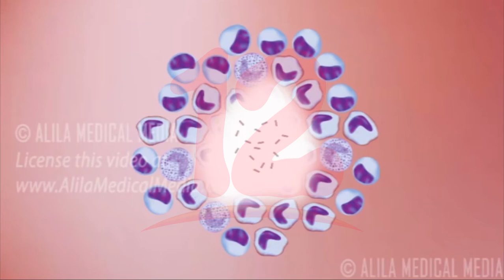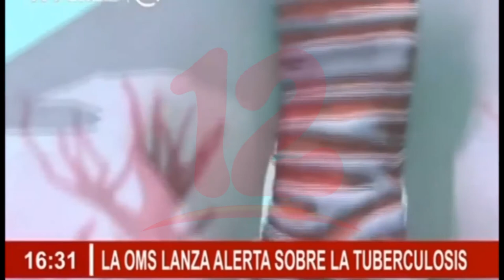Informe OMS revela que muertes por tuberculosis han aumentado debido a la pandemia COVID-19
Noticias12Nicaragua Informe de la OMS revela que Las muertes por tuberculosis han aumentado debido a la pandemia COVID-19